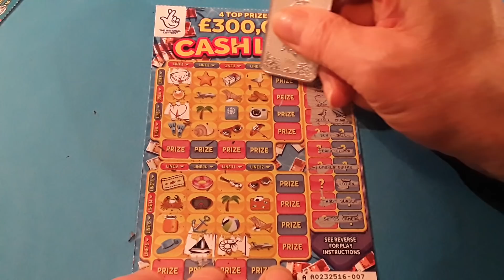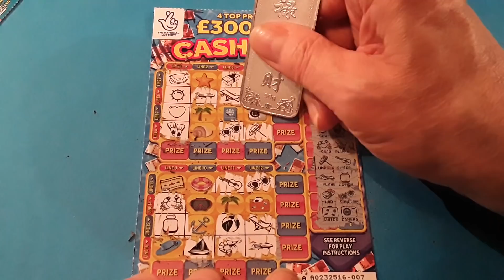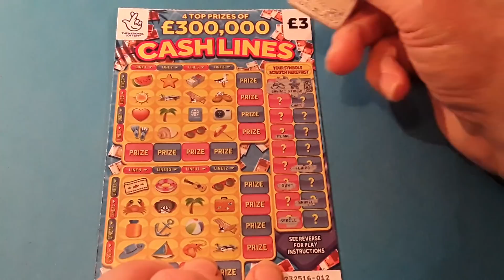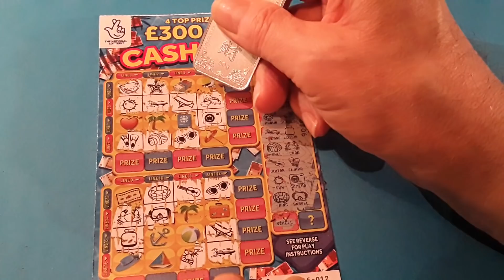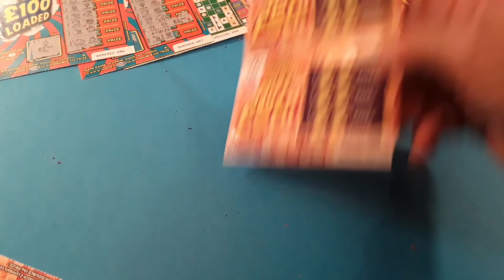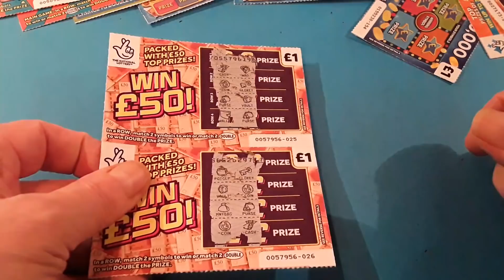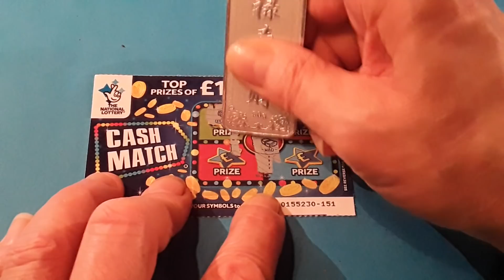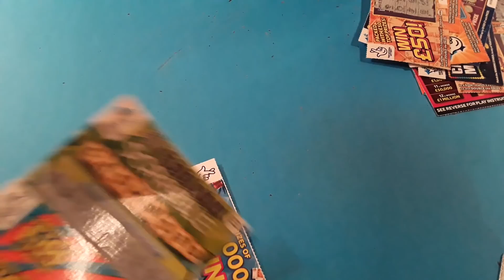WOW!...Great GAME..2X CASH LINES...3X £100 LOADED...£1.MILLION MEGA CASHWORD....SCRABBLE CASHWORD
Piggy🐷...Earache🐷...your wanted..mmmmmmMMM 🐷       Our postal 📮address..is..SUITE..226..📮176 South Street Romford..RM11BW..